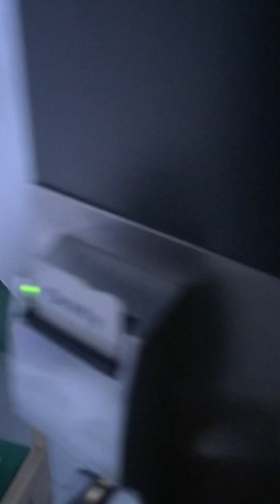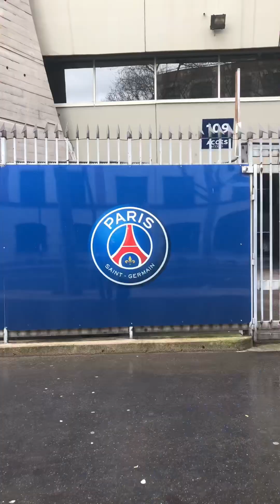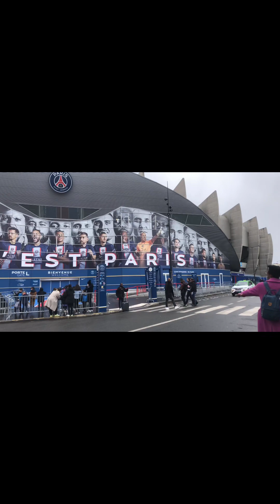A weekend in Paris😍🏙️🌆|vlog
Hi guys❤️
Here is this week's video, i hope you enjoy it.